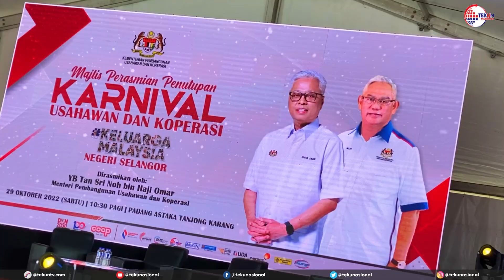Majlis Perasmian Karnival Usahawan dan Koperasi Keluarga Malaysia (KUKKM).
Rangkuman video di sekitar Majlis Perasmian Karnival Usahawan dan Koperasi Keluarga Malaysia (KUKKM) negeri Selangor yang berlangsung pada 29 Oktober 2022 bertempat di Padang Astaka, Tanjong Karang.

Perasmian karnival ini telah disempurnakan oleh YB Tan Sri Noh bin Haji Omar, Menteri Pembangunan Usahawan dan Koperasi (KUSKOP).
Dalam majlis yang sama, YB Tan Sri Noh bin Haji Omar turut menyerahkan 'mock cheque' dan cek yang telah diluluskan oleh Agensi-agensi di bawah KUSKOP.

Turut hadir, YBhg Dato’ Suriani binti Dato’ Ahmad, KSU KUSKOP, YBhg Datuk Haji Zamri Salleh TKSU KUSKOP dan YBhg Dato’ Adam Abd Ghani, Pengarah Urusan & Ketua Pegawai Eksekutif TEKUN Nasional bersama Ketua-ketua Agensi di bawah KUSKOP.

Booth Pameran Perkhidmatan Agensi, Gerai jualan usahawan, food truck, jualan murah keluarga Malaysia & sesi perkongsian usahawan merupakan pengisian menarik yang dibawakan khas ke sini.